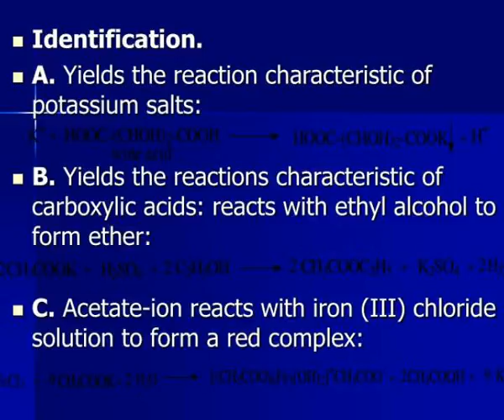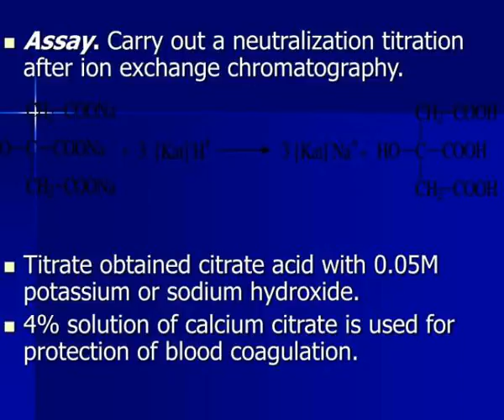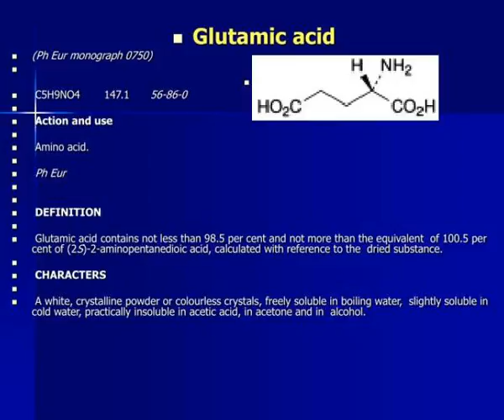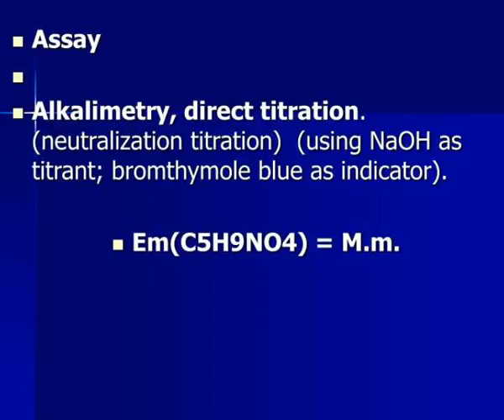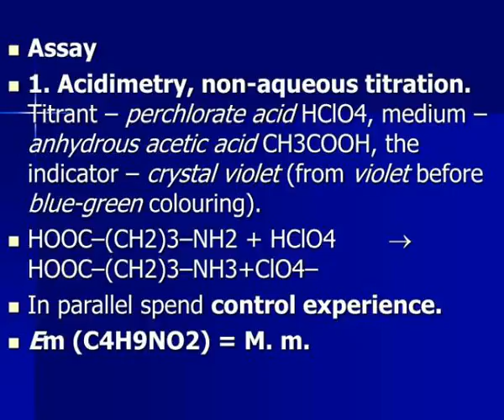lecture 6 salts of carboxylic acids and saturated aminoacids aliphatic series as drugs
LECTURE  ?  6  Salts of carboxylic acids and saturated aminoacids aliphatic series as drugs  Associate prof. Mosula L. M.  The plan  1.  Salts of carboxylic acids  as drugs: potassium acetate, calcium lactate, sodium hydroxybutyrate, sodium citrate, calcium gluconate. Slideshow 3060200 by vernon
 show1 : Lecture 6 salts of carboxylic acids and saturated aminoacids aliphatic series as drugs

 show2 : Lecture 6 salts of carboxylic acids and saturated aminoacids aliphatic series as drugs

 show3 : Lecture 6 salts of carboxylic acids and saturated aminoacids aliphatic series as drugs

 show4 : Lecture 6 salts of carboxylic acids and saturated aminoacids aliphatic series as drugs

 show5 : Lecture 6 salts of carboxylic acids and saturated aminoacids aliphatic series as drugs

 show6 : Lecture 6 salts of carboxylic acids and saturated aminoacids aliphatic series as drugs

 show7 : Lecture 6 salts of carboxylic acids and saturated aminoacids aliphatic series as drugs

 show8 : Lecture 6 salts of carboxylic acids and saturated aminoacids aliphatic series as drugs

 show9 : Lecture 6 salts of carboxylic acids and saturated aminoacids aliphatic series as drugs

 show10 : Lecture 6 salts of carboxylic acids and saturated aminoacids aliphatic series as drugs

 show11 : Lecture 6 salts of carboxylic acids and saturated aminoacids aliphatic series as drugs

 show12 : Lecture 6 salts of carboxylic acids and saturated aminoacids aliphatic series as drugs

 show13 : Lecture 6 salts of carboxylic acids and saturated aminoacids aliphatic series as drugs

 show14 : Lecture 6 salts of carboxylic acids and saturated aminoacids aliphatic series as drugs

 show15 : Lecture 6 salts of carboxylic acids and saturated aminoacids aliphatic series as drugs

 show16 : Lecture 6 salts of carboxylic acids and saturated aminoacids aliphatic series as drugs

 show17 : Lecture 6 salts of carboxylic acids and saturated aminoacids aliphatic series as drugs

 show18 : Lecture 6 salts of carboxylic acids and saturated aminoacids aliphatic series as drugs

 show19 : Lecture 6 salts of carboxylic acids and saturated aminoacids aliphatic series as drugs

 show20 : Lecture 6 salts of carboxylic acids and saturated aminoacids aliphatic series as drugs

 show21 : Lecture 6 salts of carboxylic acids and saturated aminoacids aliphatic series as drugs

 show22 : Lecture 6 salts of carboxylic acids and saturated aminoacids aliphatic series as drugs

 show23 : Lecture 6 salts of carboxylic acids and saturated aminoacids aliphatic series as drugs

 show24 : Lecture 6 salts of carboxylic acids and saturated aminoacids aliphatic series as drugs

 show25 : Lecture 6 salts of carboxylic acids and saturated aminoacids aliphatic series as drugs

 show26 : Lecture 6 salts of carboxylic acids and saturated aminoacids aliphatic series as drugs

 show27 : Lecture 6 salts of carboxylic acids and saturated aminoacids aliphatic series as drugs

 show28 : Lecture 6 salts of carboxylic acids and saturated aminoacids aliphatic series as drugs

 show29 : Lecture 6 salts of carboxylic acids and saturated aminoacids aliphatic series as drugs

 show30 : Lecture 6 salts of carboxylic acids and saturated aminoacids aliphatic series as drugs

 show31 : Lecture 6 salts of carboxylic acids and saturated aminoacids aliphatic series as drugs